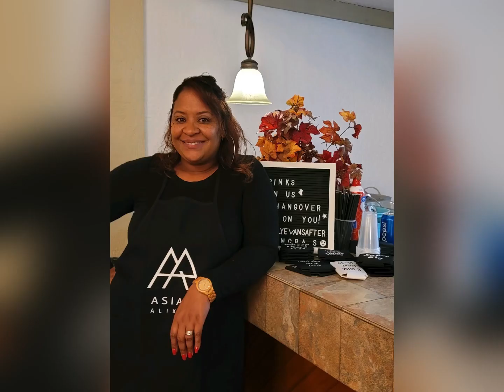Tom Bullock’s Famous St. Louis Mint Julep!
Ingredients for St. Louis Mint Julep

Juice from a half lemon and whole lime (about .25 oz each)
8 mint leaves, minced and extra for garnish
Crushed ice
1/2 oz Grenadine
1-1 1/2 oz Hayman’s Old Tom Gin

1) Add lemon and lime juice in a shaker.
2) Add mint leaves and muddle (8-10 times).
3) Add grenadine and Gin.
4) Add ice, mix and strain into julep glass of crushed ice.
5) Garnish with a mint leaf.
6) Enjoy!